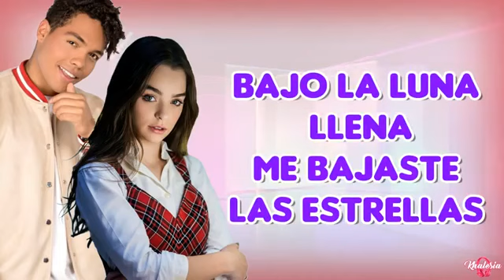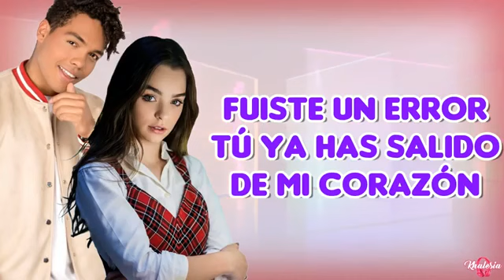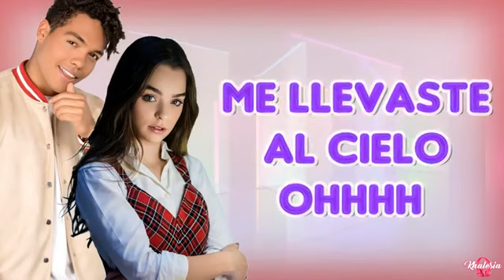Mentiras Like la leyenda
Like la leyenda cancion mentiras